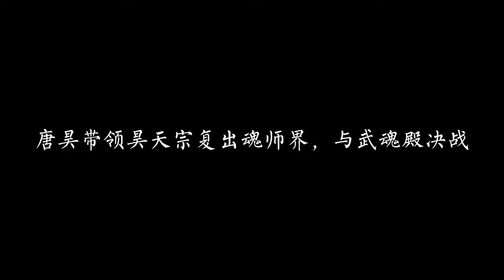斗罗大陆（剧透）：昊天宗复出魂师界，与武魂殿决战，爆锤98级金鳄斗罗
斗罗大陆：金鳄斗罗是怎么死的？

九十八级金鳄斗罗，拥有比肩蓝电霸王龙的黄金鳄王兽武魂，作为武魂殿二供奉，实力自然不可小觑，但纵观他一生的三大战役，却全部以失败告终。先是败给了霸道的昊天斗罗唐昊（这样的失败并不觉得惭愧，毕竟昊天斗罗的实力大家有目共睹），再来输给史莱克七怪之一的马红俊，马红俊虽在魂力等级上败给了金鳄斗罗，但却拥有完全克制金鳄斗罗的凤凰武魂，使得自身实力无法充分发挥（这样的失败就觉得可惜，而且还有点可笑了，论年龄，一百五十多岁的老头，遇上一个十几岁的小毛孩，论魂力，封号斗罗级别的存在，论武魂，拥有匹敌蓝电霸王龙的顶级兽武魂，却偏偏遇上完全被克制的凤凰武魂，真是可惜又可笑，无奈只能再次败北），两次败北，已经让他遍体鳞伤，只剩半条命，结果最后又遇上毒斗罗，可谓是可悲至极，空有一身好本事，却没能为自己正身，最终自爆身亡。